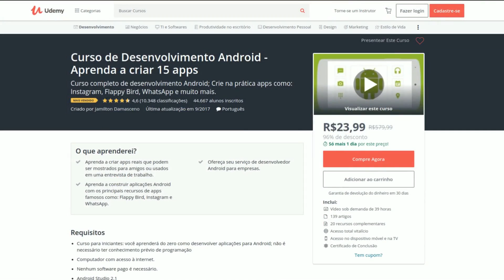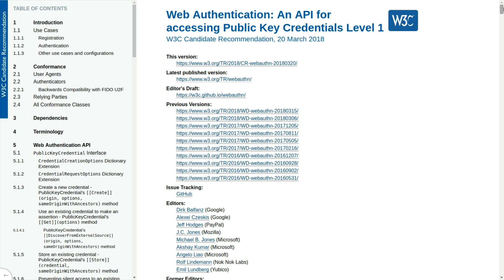W3C, Google e Mozilla querem acabar com os PASSWORDS tradicionais - Diolinux DROPS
A iniciativa da W3C promete mudar a forma com que usamos sistemas de autenticação nos nossos sites favoritos. As próximas versões de Google Chrome e Firefox já devem vir com integração nativa com o WebAuthn.